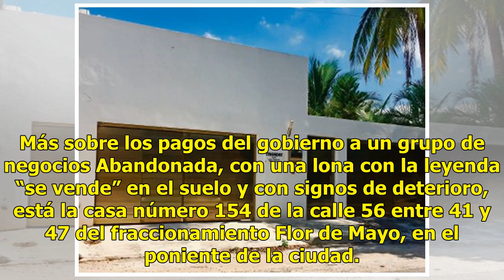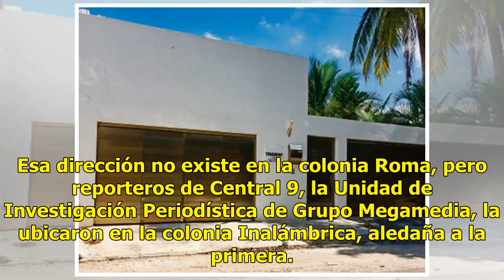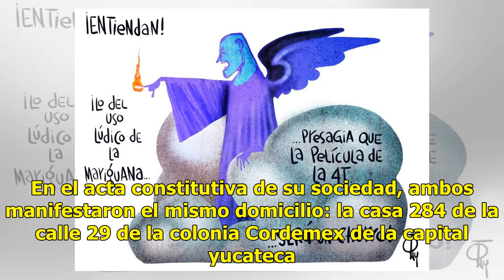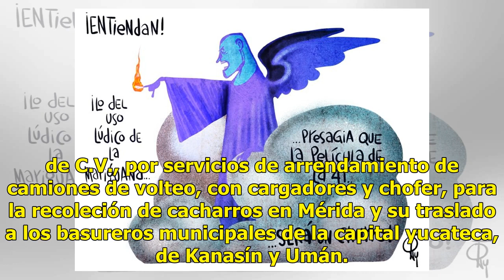Empresas que se esfumaron sin dejar rastro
Más sobre los pagos del gobierno a un grupo de negocios Abandonada, con una lona con la leyenda “se vende” en el suelo y con signos de deterioro, está la casa número 154 de la calle 56 entre 41 y 47 del fraccionamiento Flor de Mayo, en el poniente de la ciudad. Los vecinos dicen que hace mucho tiemp...